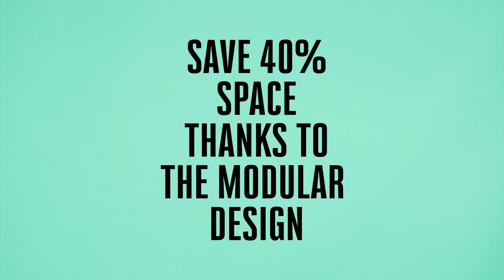BE O Bottle | A Modular Design, A Climate Positive Mission!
Designing a bottle seems easy: just make a container to hold a drink, put a cap on it and you're done. Well...⁠
When we designed our beobottle we wanted it to be perfect. We tested many different designs, sizes and shapes. The modular design makes sure the bottle doesn't take up to much space. When the bottle is empty you can easily transform is into a smaller piece, thus saving space! ⁠

This also means that when we ship our product we can use less packaging and fit more product in one container: saving space and waste!
In these short videos we'll showcase all the little bits and bobs we've added to our bottle to create the perfect drinking buddy! ⁠